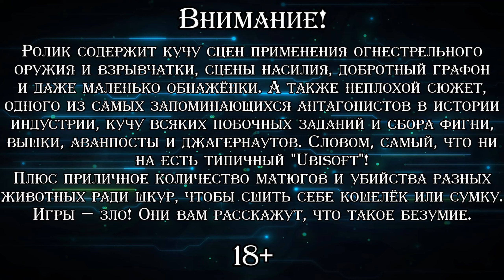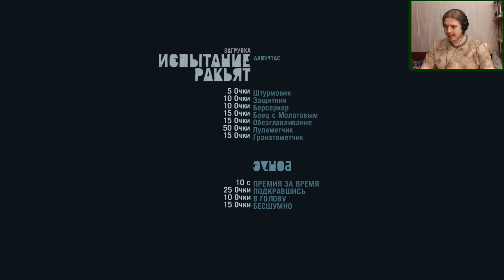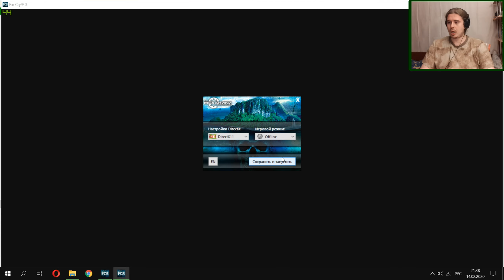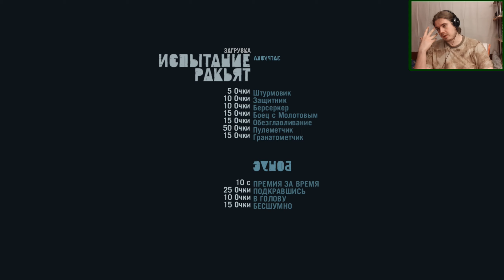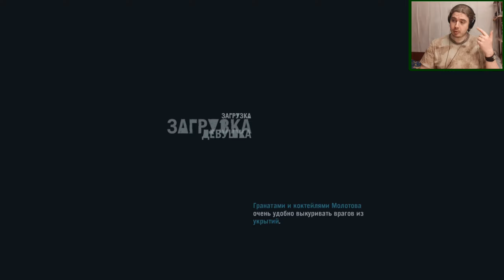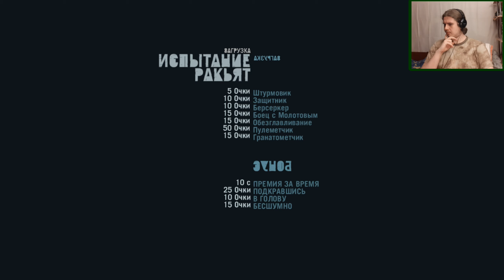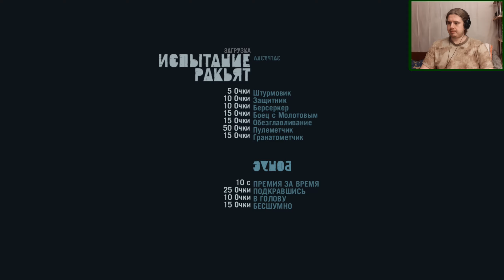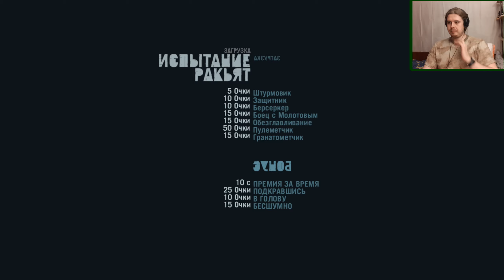ИСПЫТАНИЯ РАКЬЯТ ▪ Far Cry 3 (Прохождение) #14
♦ Яндекс Деньги ♦
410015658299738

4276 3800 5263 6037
Прохождение третьей номерной части из франшизы "Far Cry". По сюжету Джейсон Броуди вместе с друзьями и братьями отправляется в Таиланд на отдых. Там один из местных рассказывает об экзотическом заброшенном архипелаге островов, на которых можно знатно гульнуть. Вся компания охотно соглашается и поначалу даже весело проводит время. Однако потом они все оказываются в плену у пиратов под предводительством психопата Вааса Монтенегро. И теперь Джейсону надо сбежать из плена и высвободить своих друзей и членов семьи. После массы критики в сторону второй части, Ubisoft провела масштабную работу над ошибками, позвав разработчиков "Assassin's Creed: Brotherhood". Результатом их трудов стала игра, которая до сих пор большинством игроков считается лучшей в серии и которая сформировала основной костяк механик в открытом мире "Far Cry". Проходим игру со всесторонним вниманием как к сюжетным, так и побочным заданиям, версию с английской озвучкой. Всё, что необходимо по ходу действия я перевожу сам посредством субтитров.